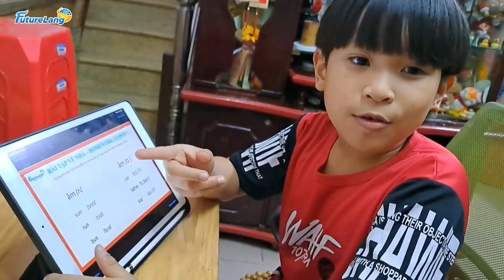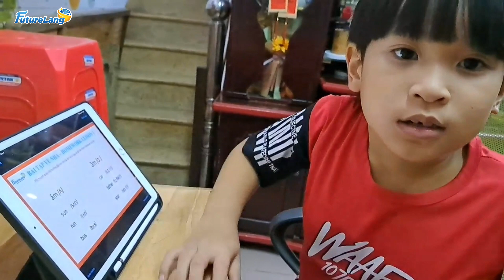Video 228: Quang Hà - FL12-90 ngày làm chủ phát âm và giao tiếp cùng FutureLang_Lớp 1+2